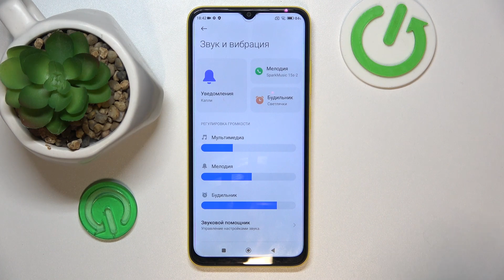Poco M4 | Как поменять рингтон на Poco M4 - Как измениь мелодию звонка на Poco M4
Узанайте, как на устройстве Poco M4  поменять рингтон. Если вы хотите изменить мелодию звонка на Poco M4, то это видео для вас. Посмотриет внимательно это видео, чтобы изменить мелодию звонка на Poco M4.

Как поменять рингтон на Poco M4 ? Как настроить мелодию звонка на Poco M4 ? как изменить рингтон на Poco M4 ?